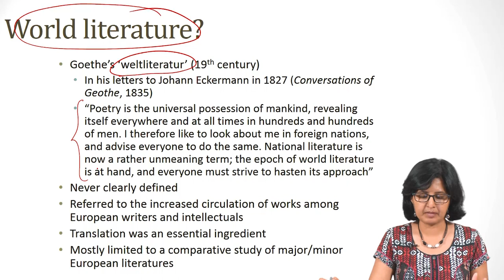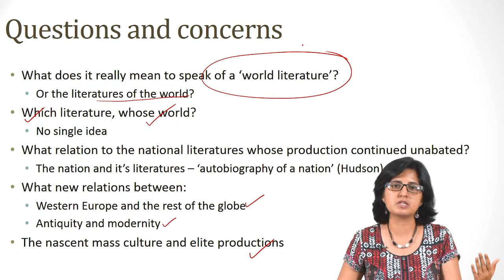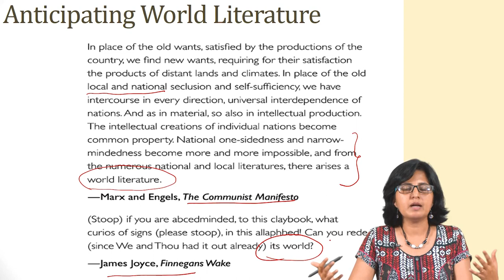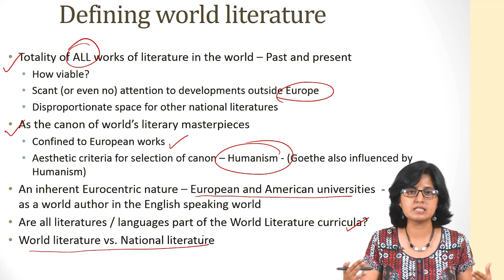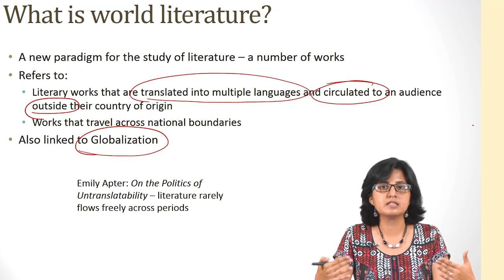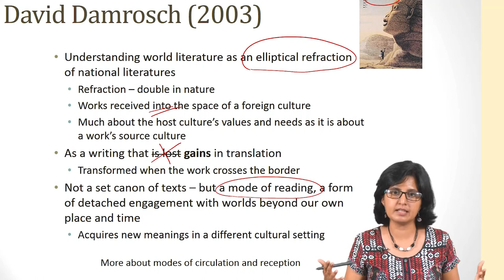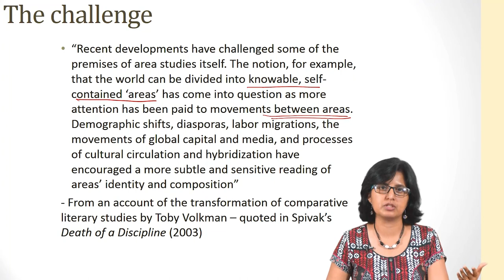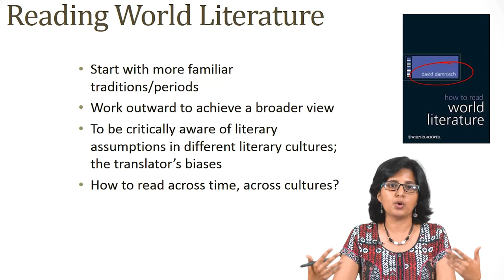Reading World Literature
Weltliteratur, Translation, Goethe, Euro-centrism